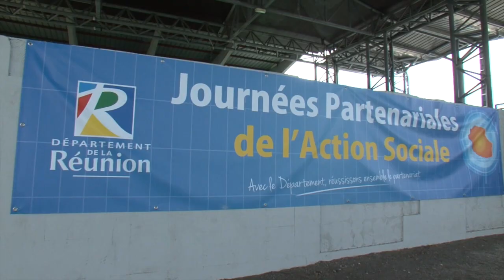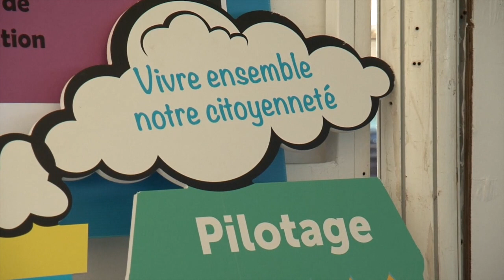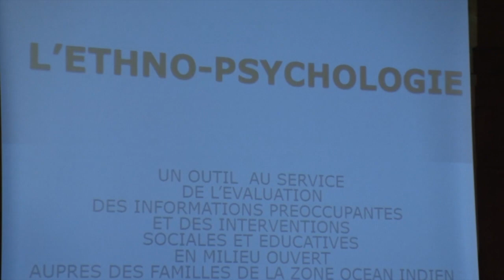Journee partenariale d'action sociale est